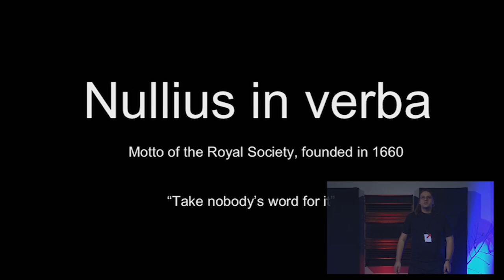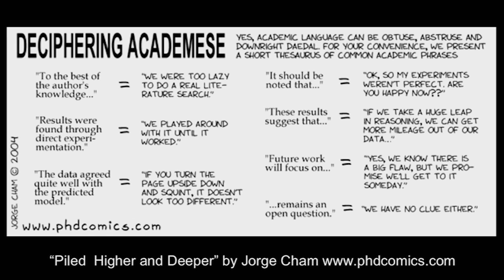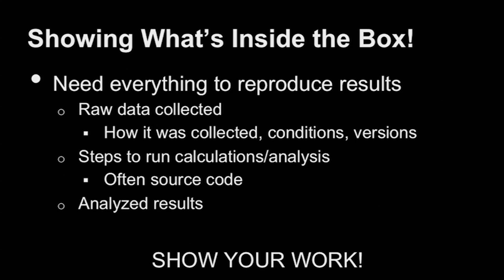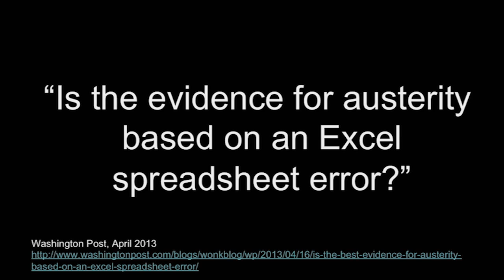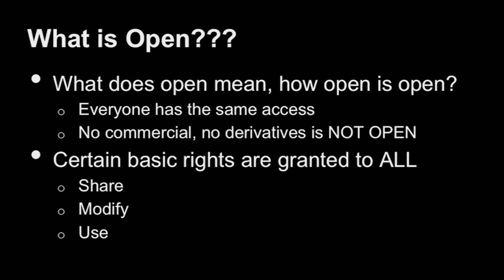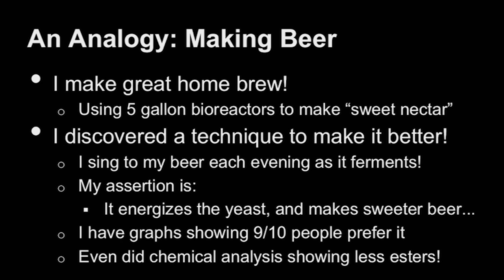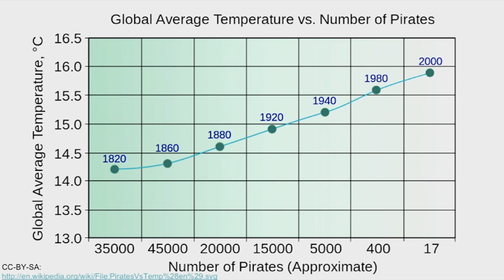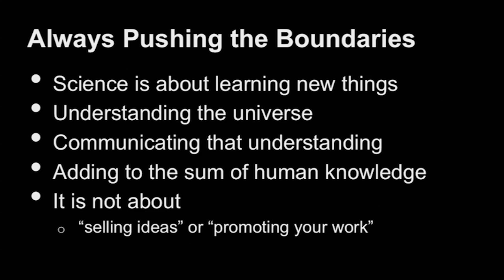Saving science - open up or perish: Marcus Hanwell at TEDxAlbany 2013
Marcus D. Hanwell is a Technical Leader in the Scientific Computing group at Kitware, Inc. He leads the Open Chemistry project, developing open-source tools to for chemistry, bioinformatics, and materials science research.  During TEDx Albany 2013, Marcus gave a passionate talk entitled, "Saving Science - Open Up or Perish."